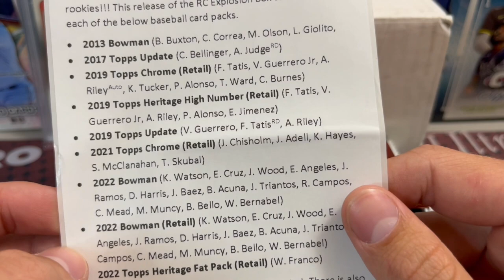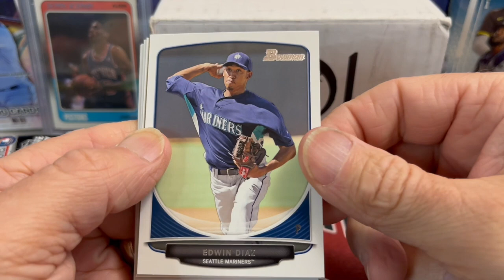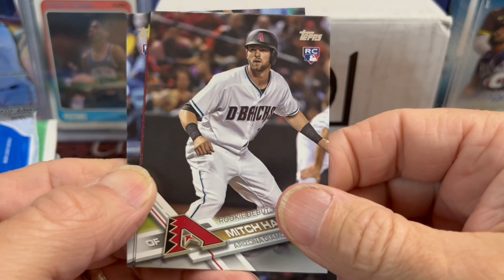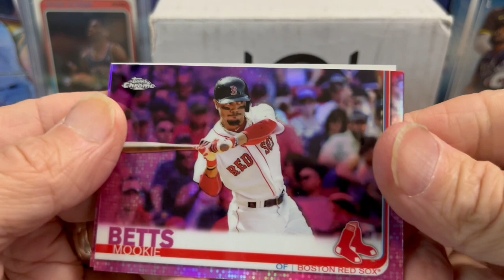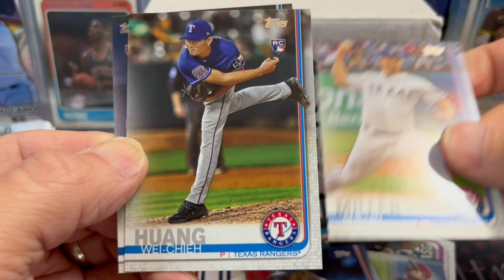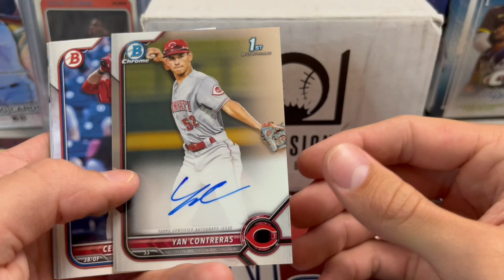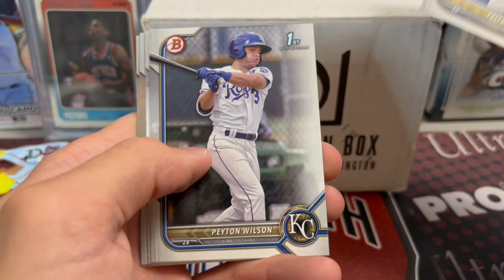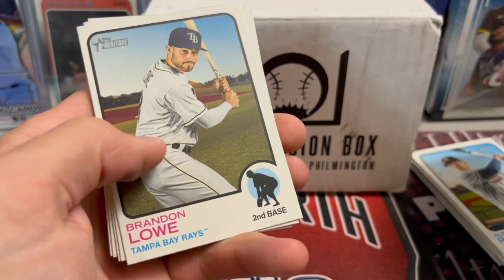RC Explosion Box May 2022 ** Auto and Parallel Pulls! ** A Baseball Card Subscription Box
We are opening this month's RC Explosion Box. There are baseball card packs from 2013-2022. We pulled a few nice hits out this box, let us know how what you think of this product.

Mike's eBay store
Luke's eBay Store